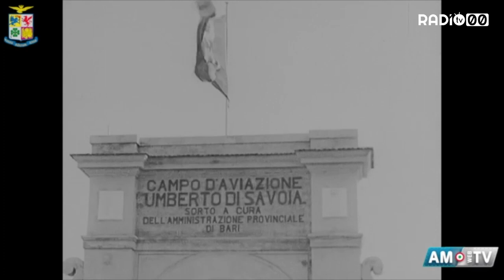L’aeroporto militare di Bari compie 90 anni